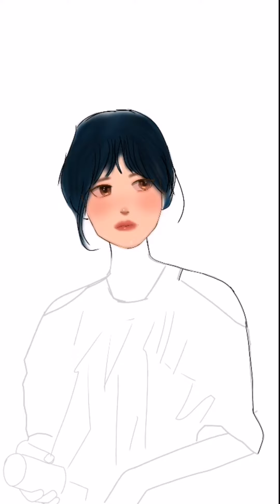How to Draw like a Pro Using Ibis Paint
in this video im drawing a girl using ibis paint a digital art app  .
timelapse